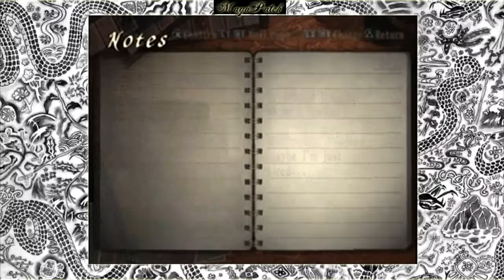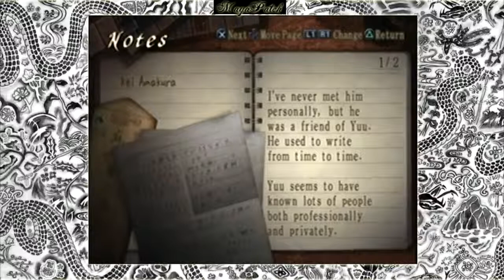Fatal Frame III: The tormented - First hour, the sign [1/3]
The first part of the first hour!
I had to upload again the video because the previous one had problems O.o